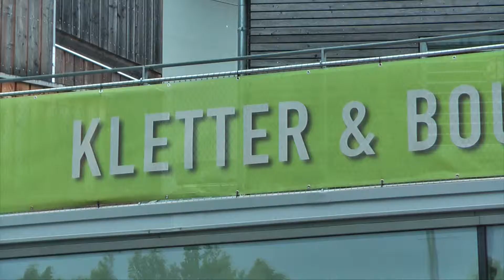Klettern trotz Höhenangst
Ein Kletter-Anfänger mit Höhenangst traut sich unter Anleitung nach oben. Ort des Geschehens ist das Kletterzentrum in München. Mit etwas Übung gelingt der Aufstieg ...